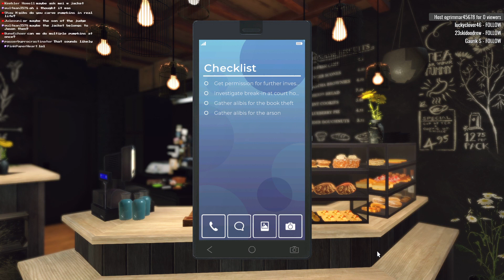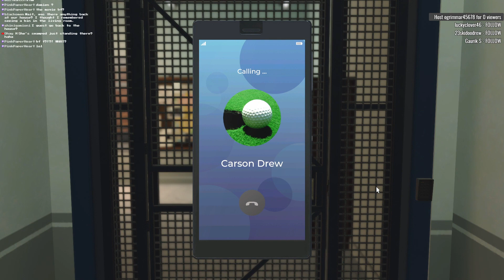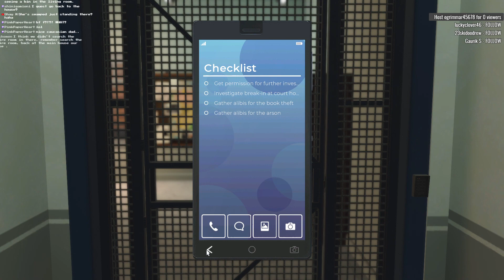Nancy Drew 33: Midnight in Salem [15] Let's Play Walkthrough - Part 15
Nancy Drew: Midnight in Salem let's play walkthrough gameplay

Let's Play ♦ Nancy Drew 33: Midnight in Salem Collector's Edition with YourGibs Walkthrough commentary game play

STORY: Nancy Drew unexpectedly finds herself in Salem, Massachusetts, investigating an arson at the haunted Hathorne House. Joined by the Hardy Boys, Nancy races to uncover the truth behind the arson. She discovers connections to the house’s past with the Salem Witch Trials and finds herself drawn into a struggle with supernatural events that she simply can’t explain.
Nancy’s convictions are put to the test. Are the ghosts real? Has Salem’s dark history come to life, or is there someone else to blame? Time is short, and you, as Nancy Drew, must find the answers before the clock strikes midnight in this all-new 3D mystery adventure.